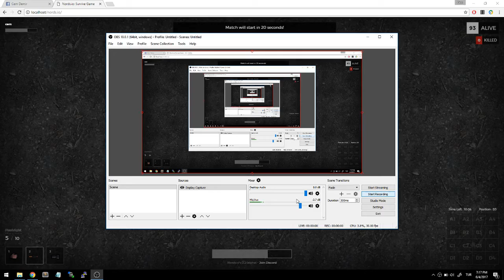Hostage on Nords.io